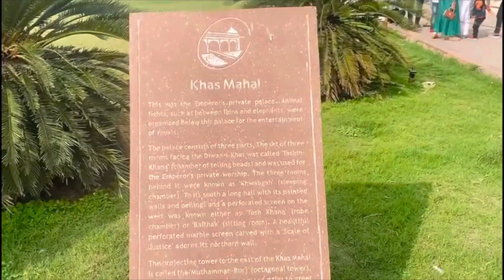chandni chowk tour vlog no 9